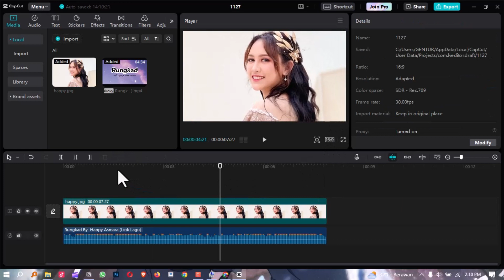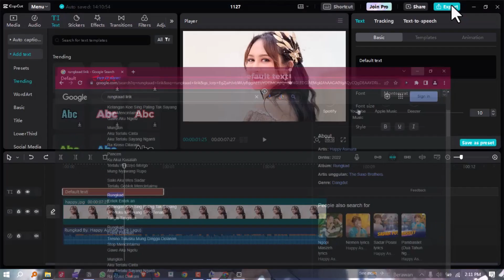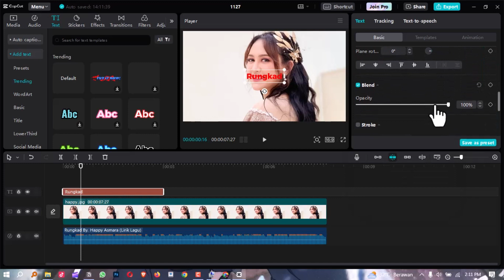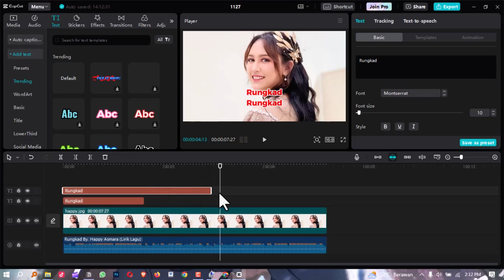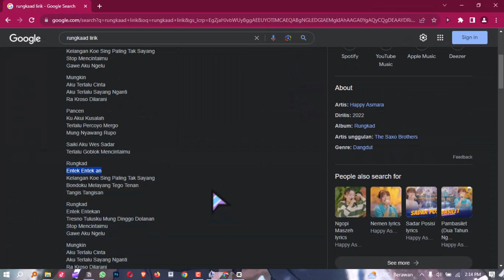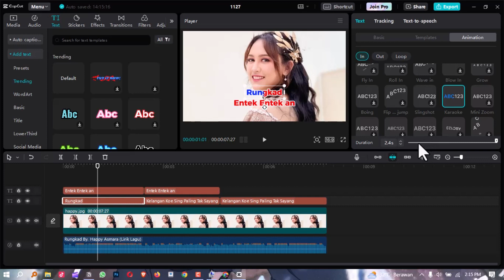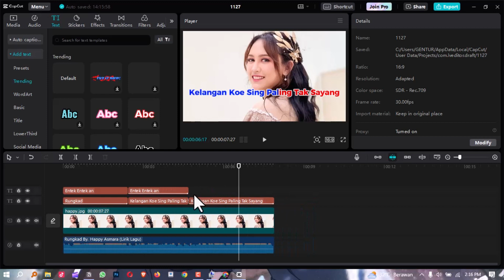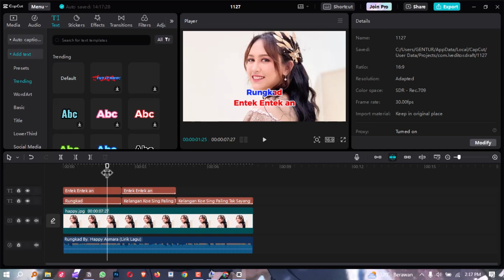MUDAH! Cara Membuat LIRIK KAROUKE di Capcut PC | Capcut Tutorial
Pengen tambah asyikin video kamu dengan lirik karaoke yang keren? Di tutorial ini, kita bakal bahas cara membuat lirik karaoke dengan mudah di Capcut PC. Tanpa ribet, tanpa harus jago editing! Jadi, sambil dengerin lagu favorit, kita bisa bikin video karaoke yang kece. Mari kita tambah skill editing kita bersama powereditor!